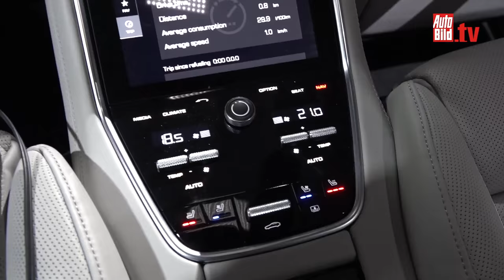Video: Porsche Panamera 2 Sitzprobe (2016) - Panamera Weltpremiere Review/ Neu / Test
Porsche hat den neuen Panamera 2 vorgestellt. Über sein Aussehen lässt sich noch immer streiten, seine inneren Werte sind ordentlich aufpoliert.  AUTO BILD hat auf der Premiere im Porsche Platz genommen. Weitere Panamera Videos: